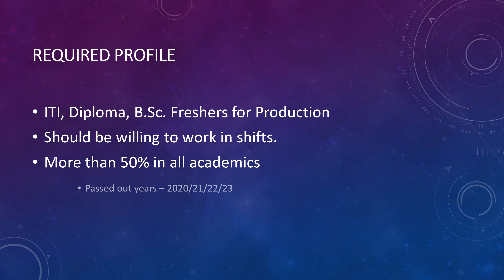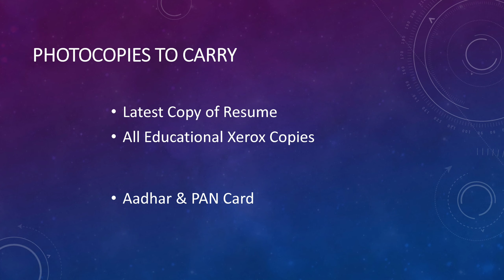Granules India – Hiring for ITI, Diploma , B.Sc Freshers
Music